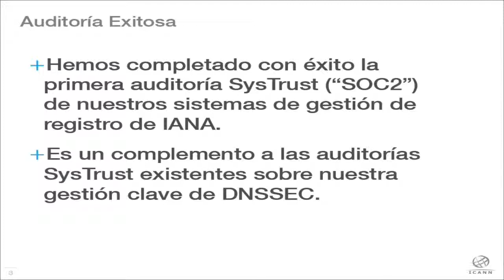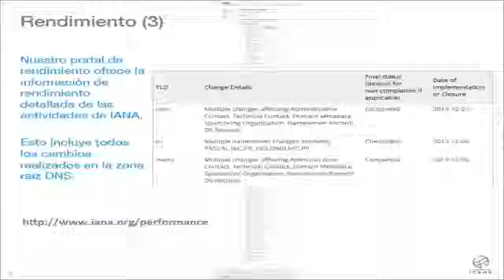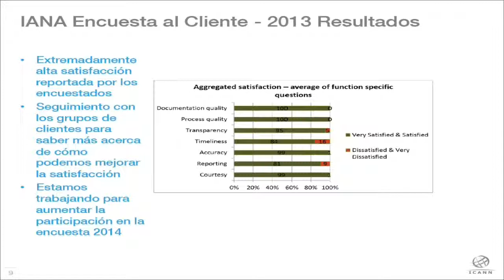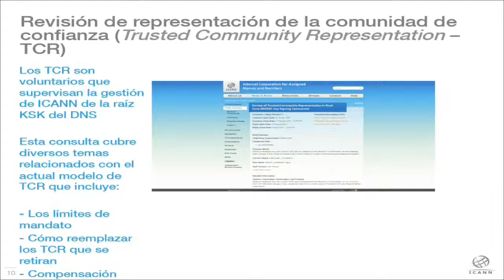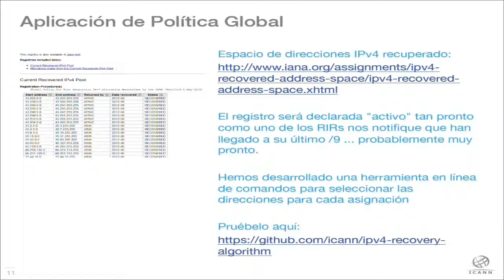LACNIC21 - Informe IANA - Selina Harrington